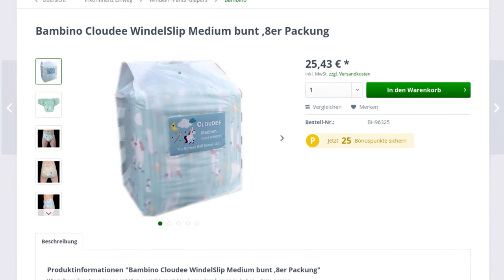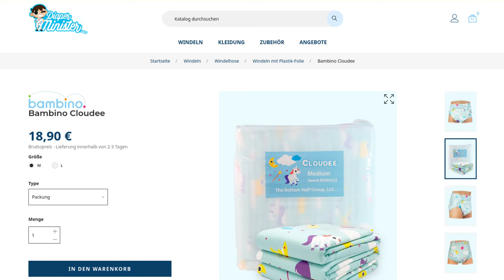Praxistest-Ergebnis der Bambino Cloudee wird BESSER: Gute Windel-News #16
Gute Neuigkeiten für Fans der Cloudee: Warum sich das Testergebnis verbessert hat, erfährst du in diesem Video!